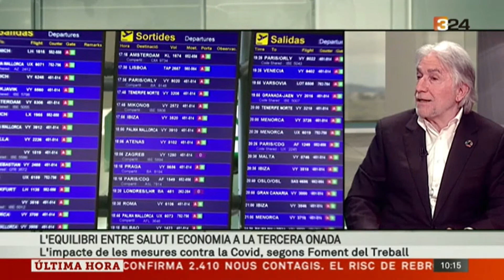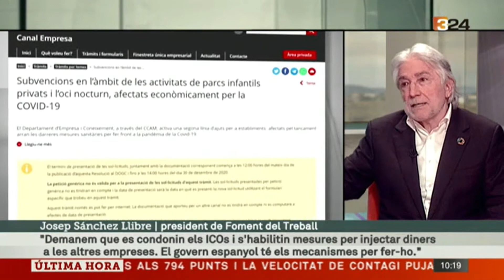Anna Barreda entrevista a Josep Sánchez Llibre al Canal 324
Anna Barreda entrevista a Josep Sánchez Llibre, president de Foment del Treball, al Canal 324.